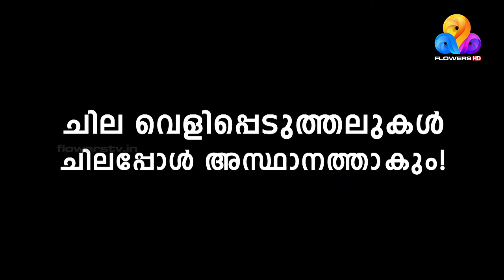Ingane Oru Bharyayum Bharthavum EP Promo Flowers Promo (1080 x 1920)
ingane oru bharyayum bharthavum ingane oru bharyayum bharthavum promo flowers promo